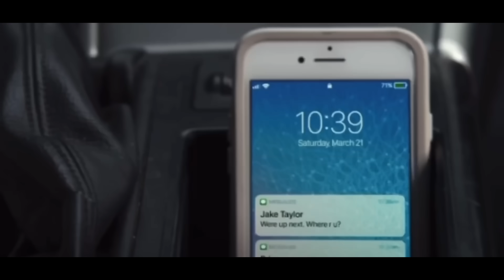EMASIK - Nadchodzi koniec (Prod. By Rouse) VIDEO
♫ EMASIK - Nadchodzi koniec  ♫

inne moje utwory znajdziesz tak samo na kanale SyndromMusic ♥

Title: Nadchodzi koniec
Artist: EMASIK
Lyrics: K.M.S
Beat : By Rouse
Realizacja wokali: EMASIK
Mix & Master: EMASIK
of this & Intended to Showcase the Creativity Of the Artist Involved.
Original-Artist(s)/Record-label(s).

small bits of material from an original work is more likely to be